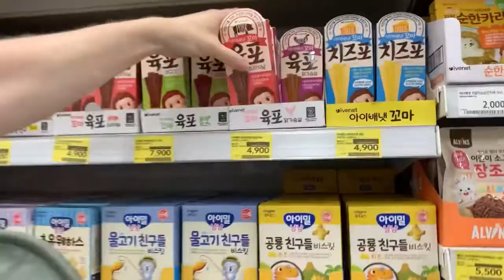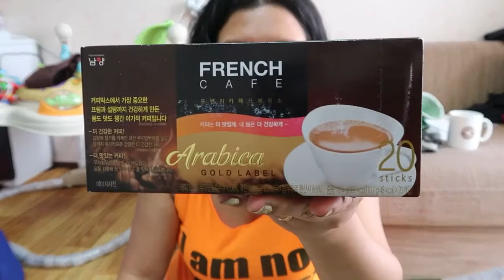🇰🇷 | NapaSUGOD sa CLINIC di kinaya ang SAKIT! | Day before our TRAVEL to SEOUL❤️The HIGGINSes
VLOG Series 2021:
— 27th & 28th MAY—

Baby REY’s 234th-235th Day
- 7months ++ old Baby)**

-  🇰🇷 | NapaSUGOD sa CLINIC di kinaya ang SAKIT! | Day before our travel to SEOUL
❤️The HIGGINSes

• Filipina and British Family in korea🇰🇷
1.) Music: You & Me w/ our little REY of sunshine
Musician: Timothy Jacob Higgins

• SOCIAL MEDIA Accts:

-FAMILY   the_higginses
-TIMmy   timothyjhiggins